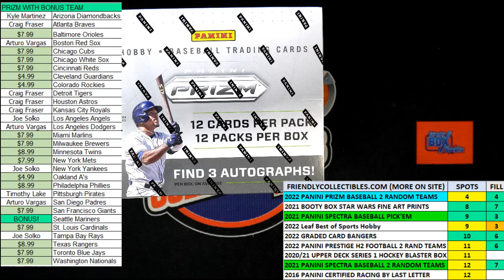FILL C FOR 2 SPOTS 4 TEAMS in 2022 Panini Prizm Baseball Hobby Box FILL 22PRI2RT211